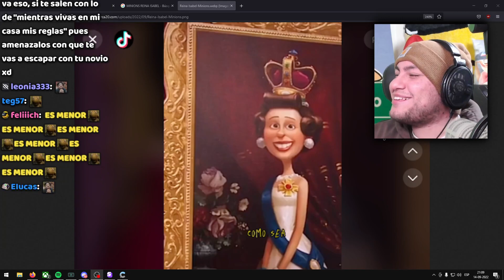El personaje mas rico de los Minions 🥵